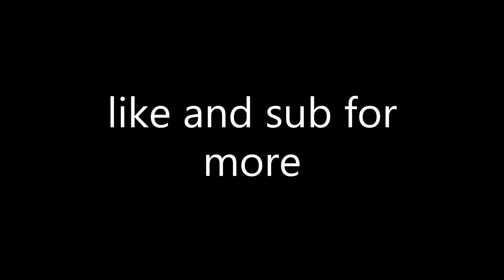bomb squad in the middle of nowhere Lego star wars moc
star wars build